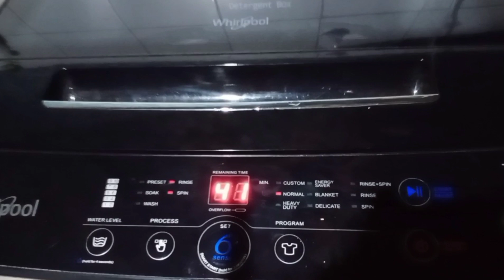VLOG#60 OH MY GOD,BUMAHA SA LOOB NG KUSINA